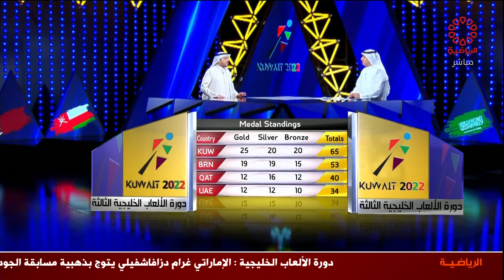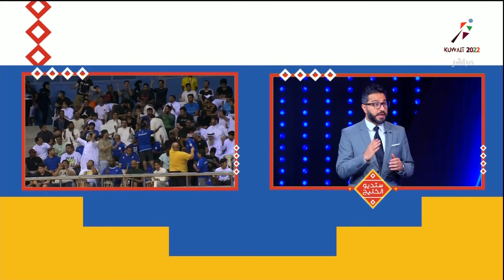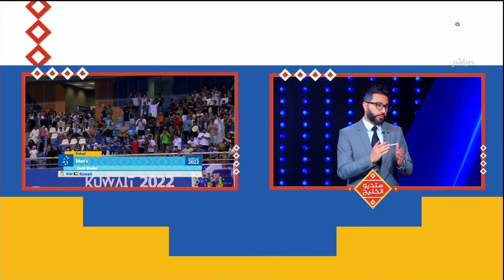الأستديو المصاحب لدورة الألعاب الرياضية الخليجية الثالثة - الأربعاء 25/5/2022